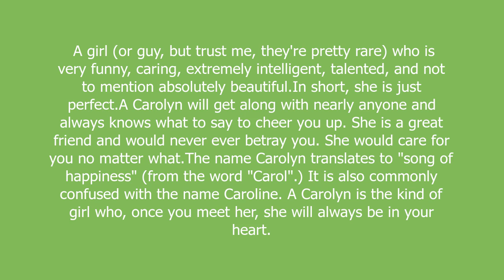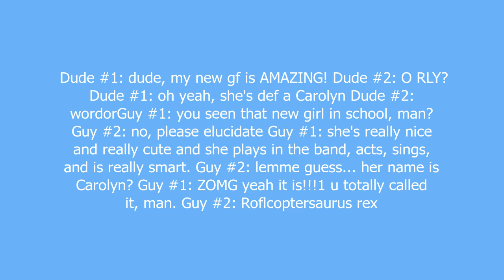Carolyn meaning and pronunciation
A girl (or guy, but trust me, they're pretty rare) who is very funny, caring, extremely intelligent, talented, and not to mention absolutely beautiful.In short, she is just perfect.A Carolyn will get along with nearly anyone and always knows what to say to cheer you up. She is a great friend and would never ever betray you. She would care for you no matter what.The name Carolyn translates to "song of happiness" (from the word "Carol".) It is also commonly confused with the name Caroline. A Carolyn is the kind of girl who, once you meet her, she will always be in your heart.

Carolyn definition by Urban Dictionary